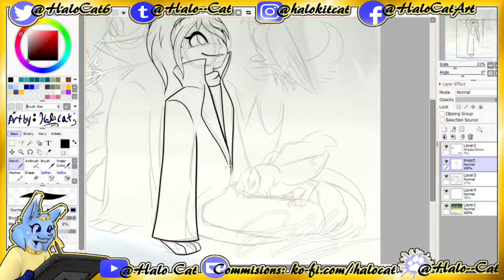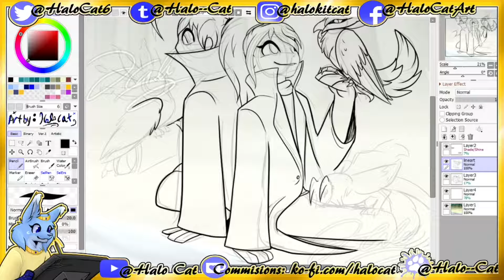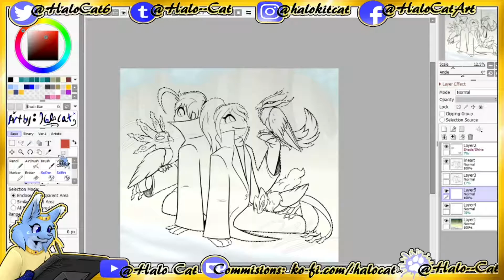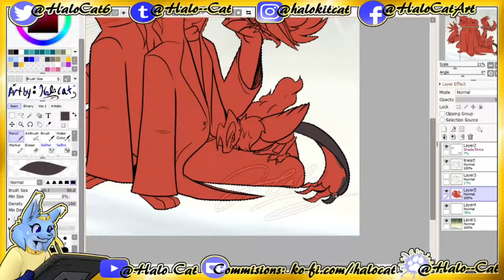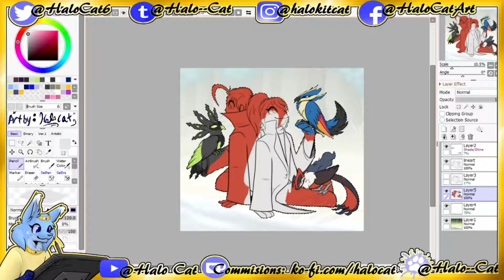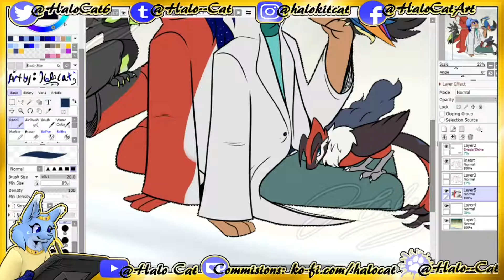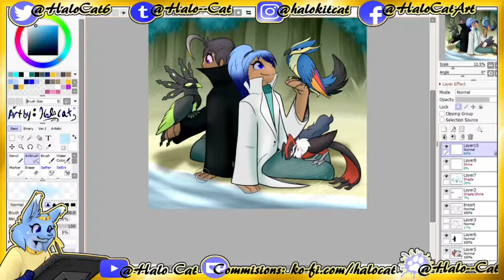Poketober - Greeted at the Springs [Speedpaint] Day 2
Wooo day 2.

SPEEDPAIIINT

WOOOOOOOO

More legend birds. From an Arpg I'm in.
[Pikipek/Yveltal design by Goopy-Ghost,  Pidove/Zygarde design by Animemogal, Pidgey/Xerneas design by Shadria and Animemogal.]
Made with SAI